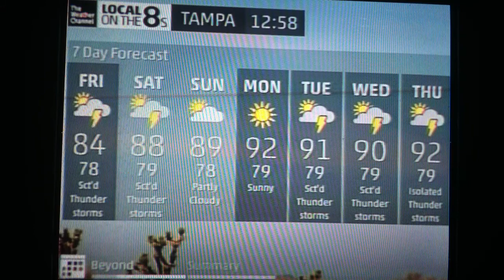The Weather Channel - Local on the 8's 8/15/14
With severe weather near the bay area. The voice narration says "Our local forecast" instead of reading Friday night's forecast. As you may hear, a smoke detector has ran out of batteries near where I was recording, so you may hear its chirp. You'll probably also hear my brother acting dumb. So sorry about all the side noise, but this weather did not become severe. I also have a few more videos I'd like to upload sometime soon!